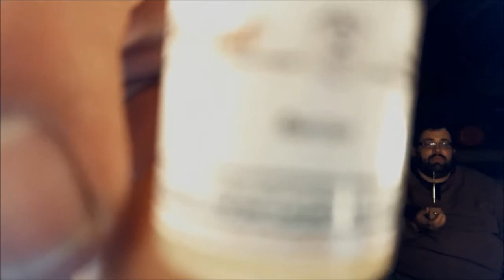Vaping with Neil Novelty Flavors Review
These are some novelty ejuices from ecblends
Pizza ria
Roast chicken
Roast beef
Crab legs
Baccon